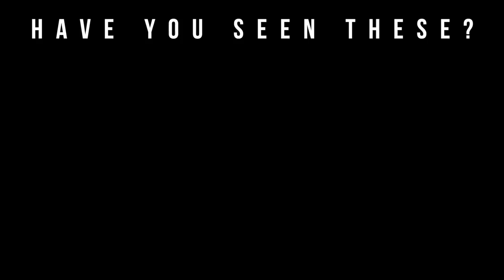Alchemy Of Fragrance Danse Sauvage Fragrance Review | New 2018 Fragrance Release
Welcome to Big Beard Business, Youtube's authority in men's beard growth, beard care, urban fashion, fragrance reviews, fitness and lifestyle. In today's video, Big Beard B of Big Beard Business reviews a new indie niche fragrance house Alchemy Of Fragrance.

This fragrance tells the story of Josephine Baker’s “Savage Dance” from her performances in 1920s Paris. Irresistible black pepper, plum, and cognac meet classic amber, musk, and spicy woody notes. The scent is unbridled, spontaneous and sensual. Its sexiness taps into your beautiful dark side—a mystical fragrance inspired from the oriental scents with warm and deep woods of patchouli and cedarwood. Spicy notes such as pepper, chili and cardamom bring sensuality and magic to the Tonka bean notes, while bursts of Cognac make you intoxicated and delighted in its wake.

Top Notes
Cognac, Plum, Saffron
Heart Notes
Pepper, Chili, Rose
Base Notes
Cedarwood, Vanilla, Oud

The Story

Inspired by his earliest scent memory of his father wearing the iconic Grey Flannel cologne—fascinated by everything about it: the bottle, the label, down to the flannel bag it came in—Chris Collins launches three exciting new scent “stories” that truly embody his love of all things lifestyle and luxury.
Harlem Nights, Renaissance Man, and Danse Sauvage are the result of a love affair with fragrance, dating back to his teenage years when he first got his hands on Calvin Klein’s iconic Obsession for Men. A meeting with famed French perfumer Kilian Hennessy

later on led to Chris spending months in Mougins and Grasse, France—the birthplaces of fragrance—learning the process of transforming notes into memorable scent experiences, immersing himself in its unique artistry.There he learned how to transform individual notes into something of greater value: the fragrance.
From his life-changing immersion in Paris and life as a New Yorker in his historic brownstone in Harlem, Chris has brought on these three new fragrances to tell the story of a man and the love affair between these two places close to his heart.